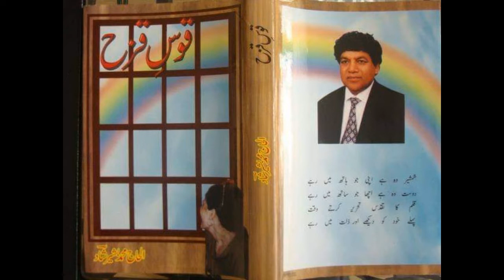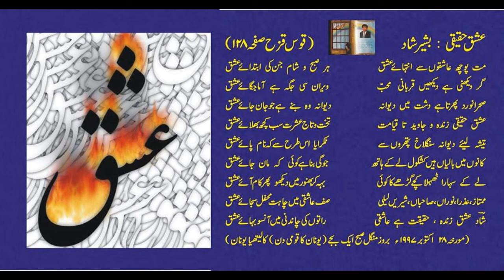شاعری: عشق by Bashir Shad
✍️Writer:Chaudhry Mohammad Bashir Shad
🎤Narrator: Dilshad Nasim
💻Editor: M.A.C.